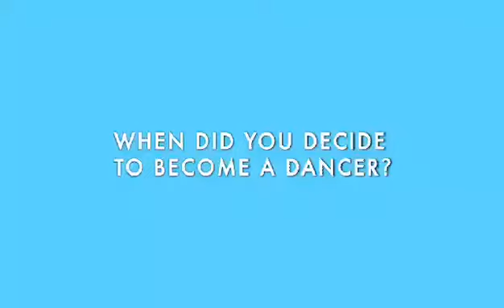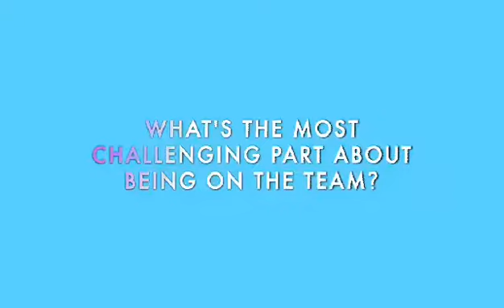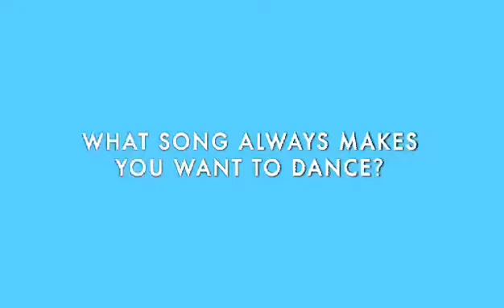Kamryn Dance moms season 8